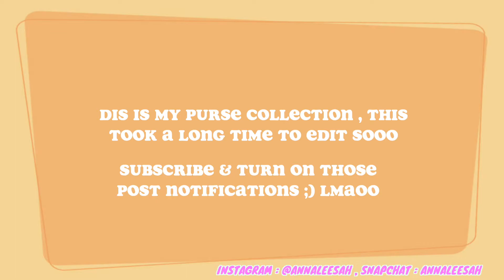My purse collection 👛✨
Instagram & Snapchat : @Annaleesah
Adrian's Instagram : @A.r.everything